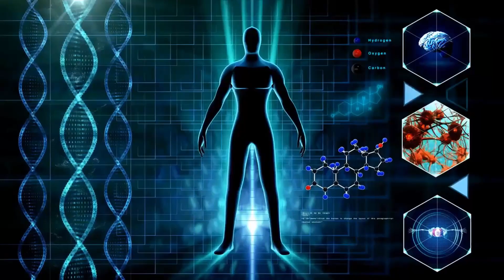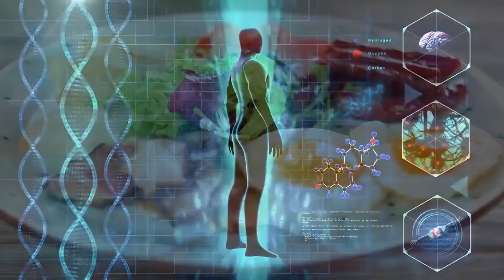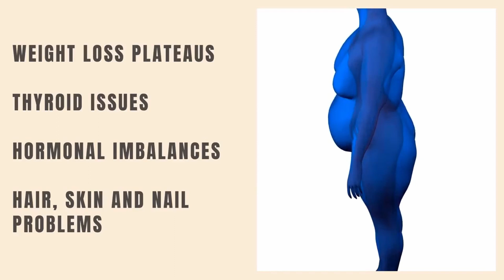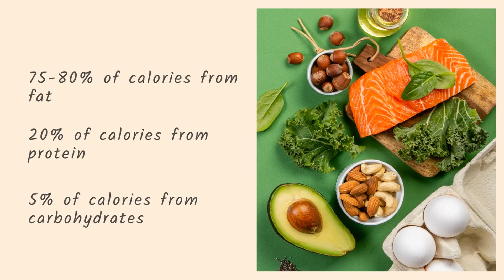How Much Protein Should You Eat On Keto? A Nutritionist Weighs In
Can eating too much protein kick you out of ketosis, and most importantly, how much protein you should have on a ketogenic diet? In this video we will talk about the amount of protein that you should have according to your current weight.

PRODUCT LINKS
👉 Keto Blood Meter with Ketone Strips
👉 Breath Ketone Meter
👉 Organic MCT Oil
👉 BHB Ketone Salt
👉 Solgar Magnesium Citrate
👉 Organic Unfiltered Apple Cider
👉 Psyllium Husk Capsules
Protein is an essential component of every healthy diet. Of the three macronutrients, protein, fat, carbs. Protein and fat are the only two that are essential to live.
Adequate protein consumption is crucial for, Hair, nail, and skin health, hormonal function, building and repairing tissue, recovering from workouts, lowering blood pressure, and regulating cholesterol.
One of the biggest mistakes people run into when going keto is eating too little protein.
Most beginners will fall into the belief that high protein consumption may turn to glucose, through a process called gluconeogenesis, which supposedly hinders your body’s ability to burn ketones for fuel.
On keto, it’s better to eat more protein, than it is to eat too little.
Now, let's discuss How Much Protein You Should Eat on a Keto Diet?
How much protein you need on a keto diet depends on your unique body and goals.
We recommend a protein intake of 1.2 to 1.7 grams per kilogram of body weight for most people.
Protein intake within this range has been shown to preserve muscle mass, improve body composition, and provide other health benefits in people who eat low-carb diets.
In a few cases, even higher protein intake of up to 2 grams of protein per kg of body weight may be beneficial.